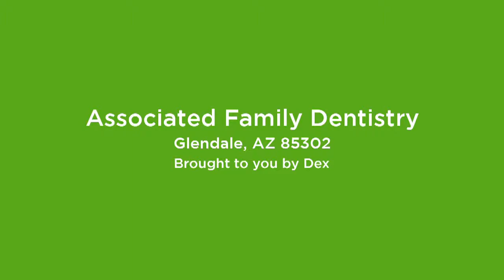Associated Family Dentistry LTD